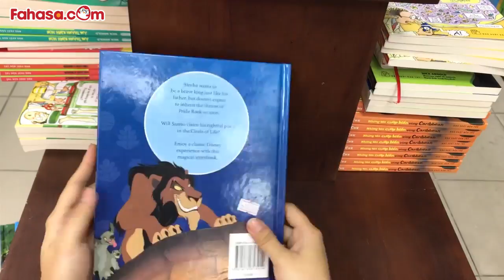Review Sách Thiếu Nhi Ngoại Văn - Activity Books - Lion King Magical Story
Stand out lenticular cover brings the Disney characters to life, and will have an eye-catching presence on-shelf. Enjoy a Disney experience with this magical storybook. Non-gender specific format, great for gift buying.